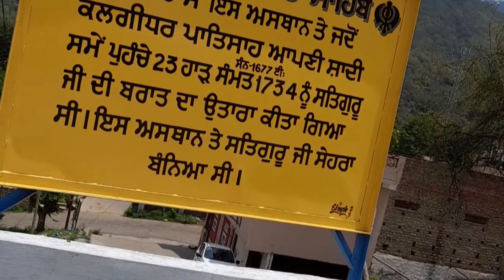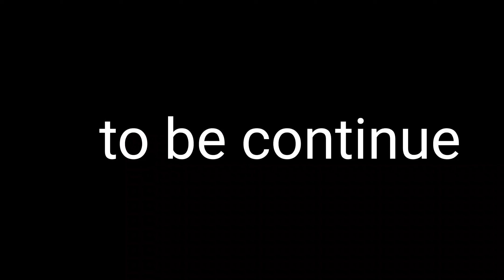ਪਿੰਡ ਤੋਂ ਆਨੰਦਪੁਰ ਸਾਹਿਬ# ਤੋ ਨੰਗਲ@gillbs1321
ਪਿੰਡ ਤੋਂ ਆਨੰਦਪੁਰ ਸਾਹਿਬ# ਤੋ ਨੰਗਲ​⁠ ||

8 ajooba anandpur sahib
nandpur ajooba

8 ajooba anandpur sahib
nandpur ajooba